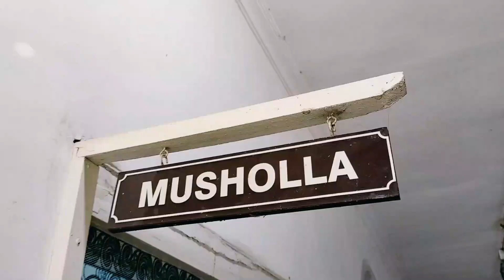Baksos Dalam Rangka Hut Bhayangkara Ke 77